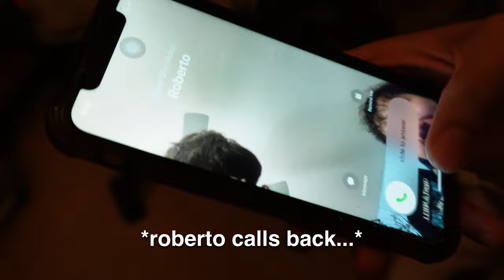Getting Scammed at my friends Dungeon!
In this weeks episode of my POV, me and my friend take a trip to my friends house to buy clothes after the gym.